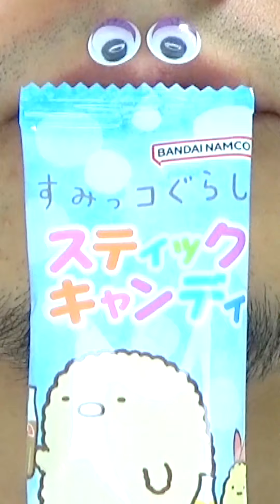Shasuke8b ASMR Delicious Foods Challenge 😋😋😋